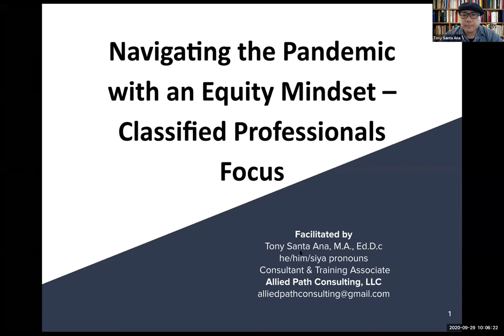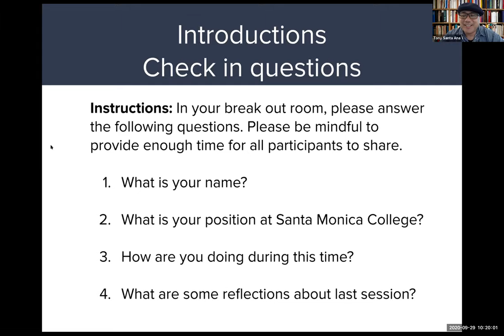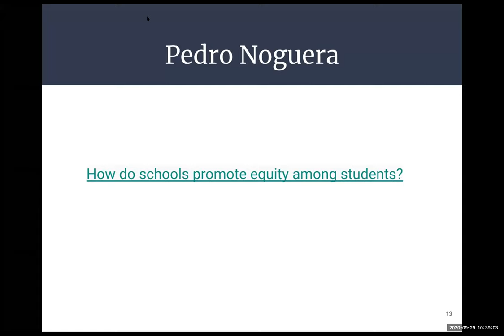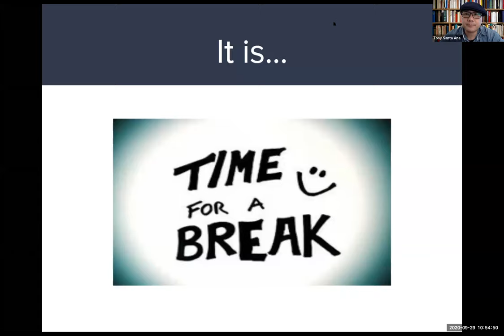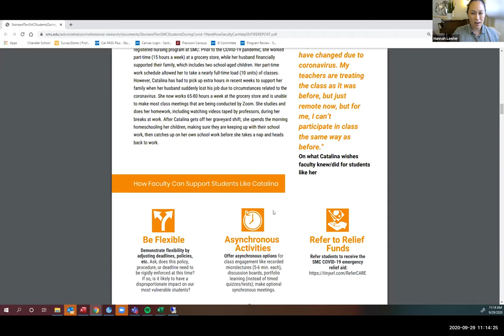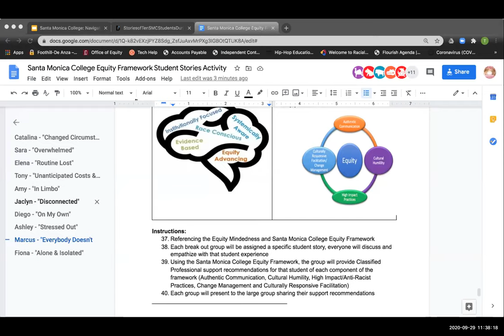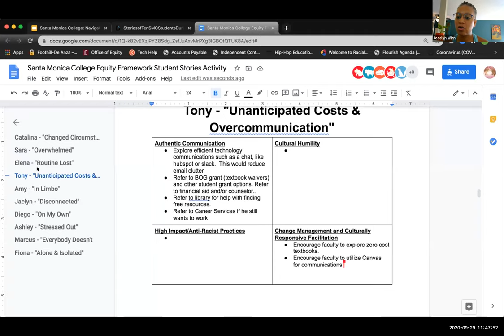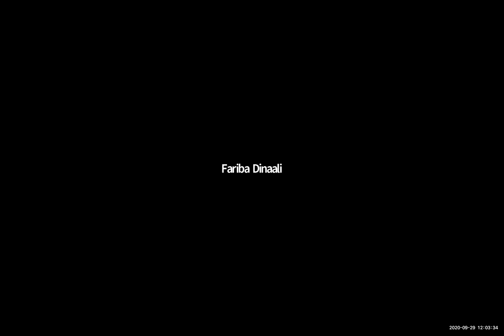Navigating the Pandemics with an Equity Mindset